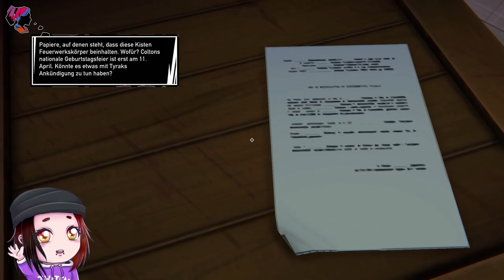EIN PARK AUS STEIN! 🛹 Road 96: Mile 0 #2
Begleite Nolan bei der Flucht aus einem Land, was in Gewalt und Korruption versinkt und triff verschiedene Charaktere auf dem Weg.

*Unbezahlte Werbung